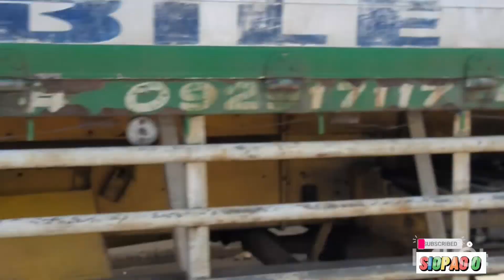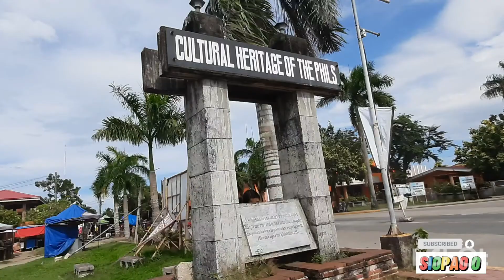Church of Pan-ay Capiz Philippines